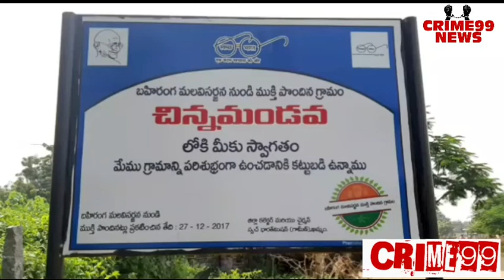గాంధీజి విగ్రహానికి పూల మాలలు వేసి నివాళిలు అర్పించారు.zptc తిరపతీ కిషోర్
చిన్నమండవ గ్రామంలో గాంధీ జయంతి సందర్భంగా గాంధీజి విగ్రహానికి పూల మాలలు వేసి నివాళిలు అర్పించారు.zptc తిరపతీ కిషోర్ .సర్పంచి వెంకట్రావమ్మ  .ఉప సర్పంచి వీరబాబు .HM.మధుసూదన్ రెడ్డి .పంచాయతీ సెక్రటరీ.పురుషోత్తం  .విగ్రహ దాతలు మరియు పూర్వ విద్యార్థులు.k.నాగరాజు.G.రాంబాబు.M.వంశీ.తదితరులు పాల్గొన్నారు.